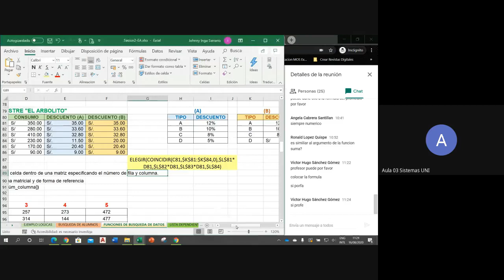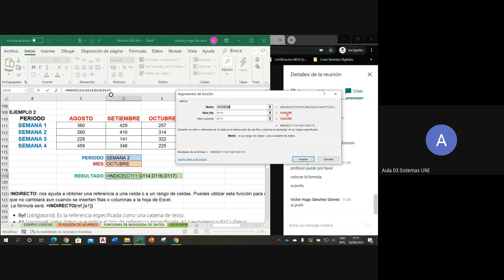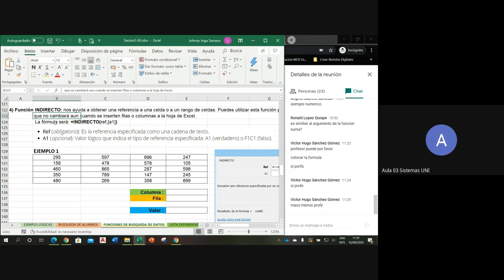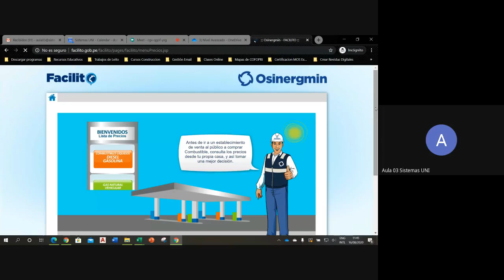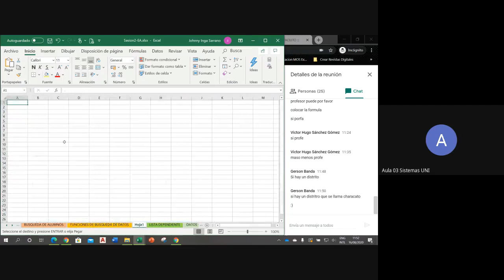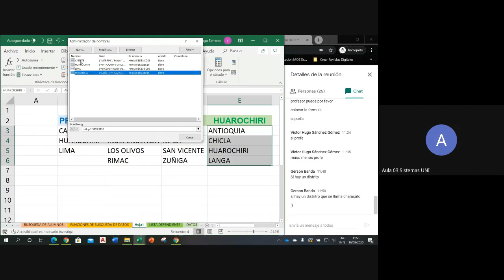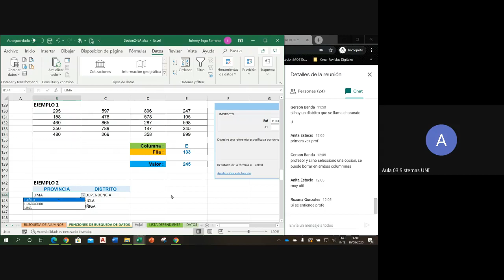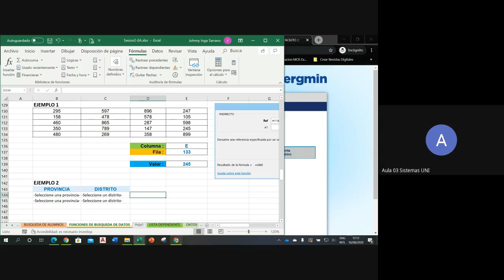Excel Avanzado Sesión2-3